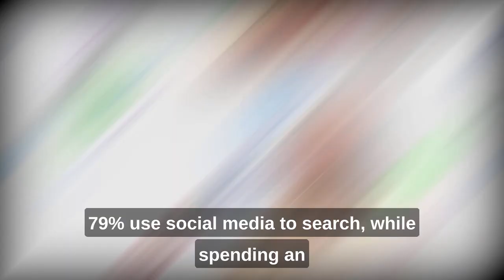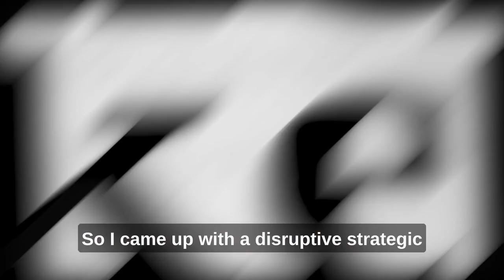Disruptive Digital Marketing for Your San Francisco or Marin County Home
Did you know 95% of buyers search online for their homes? And 79% use social media to search? 🔎

We've created a 💥 Disruptive, Strategic Digital Marketing Plan 💥 to place your home in front of thousands of potential buyers.

Beverly Barnett
Luxury Property Specialist
DRE #01301989 Compass